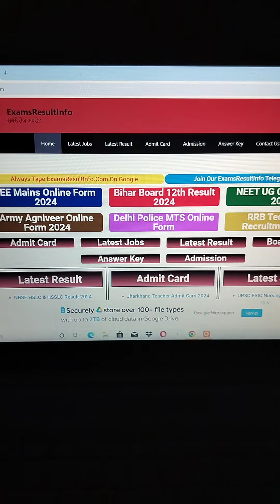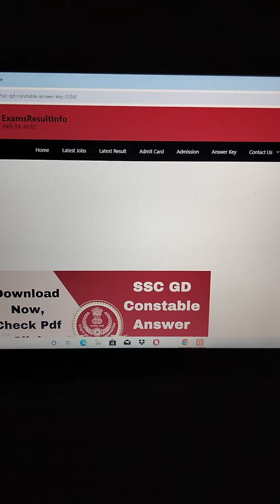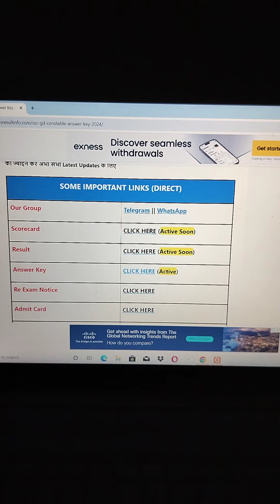SSC GD result 2024,GD constable result kaise check kora